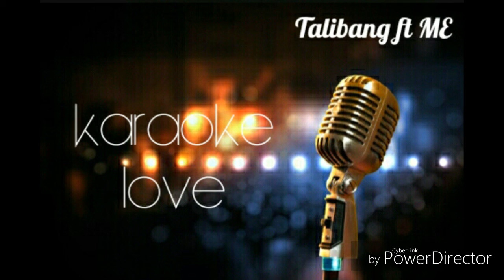Karaoke Love Ft ME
Song me and my bro in a karaoke bar drunk talking